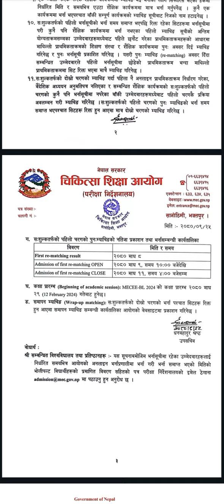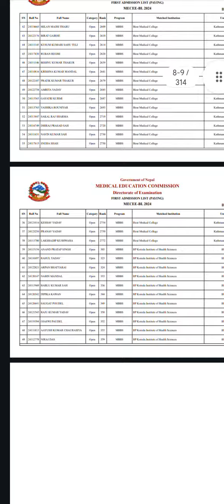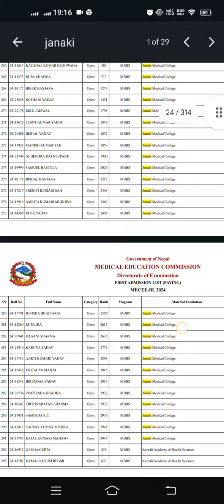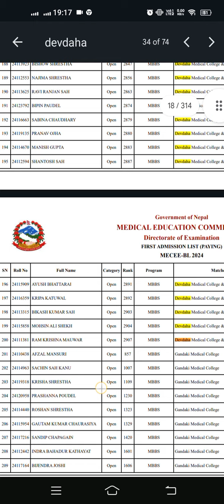MEC Paying List :- First Admission List (2947) | Abhisek Yadav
MEC Paying List :- First Admission List | Abhisek Yadav

Abhisek Yadav
Teacher & Counsellor
From Nepal 🇳🇵

Our Achievements
1.Guided 1500+ Students (we have done mentorship to Nepali, Indian & Sri lankan Students For MBBS | BDS | BSc Nursing |Pharmacy | BSC MIT | BSC MLT | BPH ,etc for Nepal,India and Bangladesh,etc)
2.3000+Students has been benefited from our videos
3.5,00,000+views on YouTube
4.Abled to win 1000+❤️on🌍
5.All are because of you all
6.Many to do, let's work🤝

Be connected